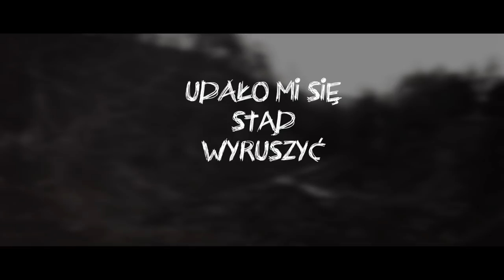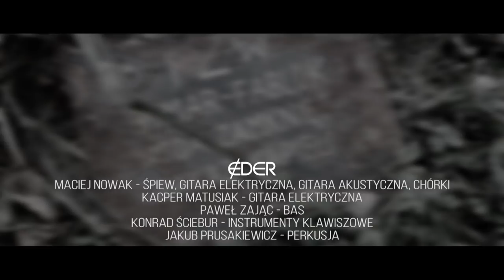EDER - Nowe Miejsca (Official Video)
Muzyka: Maciej Nowak, Konrad Ściebur, Jakub Prusakiewicz
Słowa: Maciej Nowak
Aranżacja: Zespół
Maciej Nowak - śpiew, gitara elektryczna, gitara akustyczna, chórki
Kacper Matusiak - gitara elektryczna
Paweł Zając - bas
Konrad Ściebur - instrumenty klawiszowe
Jakub Prusakiewicz - perkusja
Produkcja muzyczna: Rafał Kossakowski, Maciej Nowak
Nagranie, mix, mastering: Rafał Kossakowski
Edycja: Damian Likus
               Kosa Buena Studio, Piła Kościelecka
Zdjęcia i montaż: Maciej Nowak